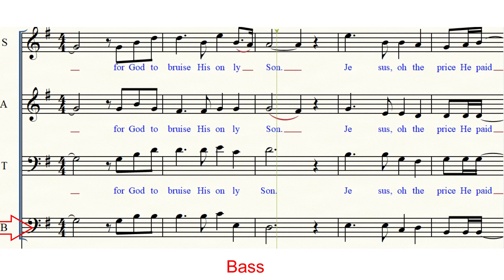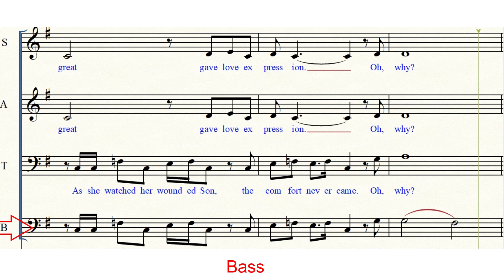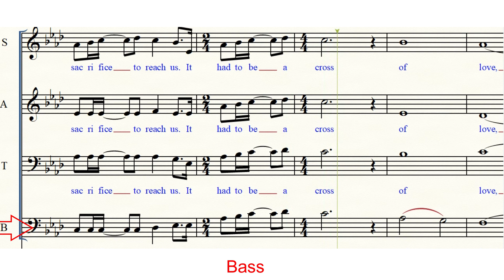Cross of Love | Bass | SATB Choir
Title: Cross Of Love
Composer: Bob Farrell and Greg Nelson
Arranged by Robert Sterling

LYRICS:
VERSE 1
Blood and sorrow flow from the languid brow of Jesus dying
And tears from heaven's eyes are the anguished drops of a Father crying
Oh, why?

CHORUS
This must be a cross of love
for God to bruise His only Son.
Jesus, what a sacrifice to reach us.
It had to be a cross of love.

VERSE 2 (solo 1)
Emblem of his pain
Oh, splintered wood of my transgression
I'll never comprehend
How an act so great gave love expression
Oh, why?

VERSE 2 (solo 2)
And the people jeered at Him and mocked His holy name
For they knew not who He was or why it was He came
Some had come to offer help to soothe a mother's pain
But as she watched her wounded Son, the comfort never came
Oh, why?

Some SATB Videos:
Some Piano Accompaniments: Bro Mon Philip Cuenza